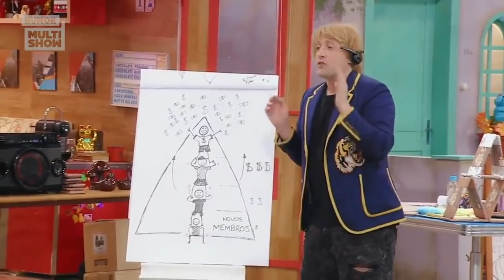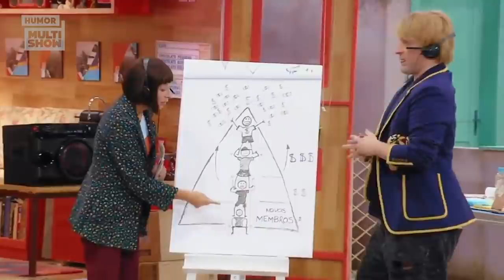Seu Lupércio VIROU ENREDO no carnaval da Vila | Vale A Pena Rir De Novo | Humor Multishow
No "Vale A Pena Rir De novo", relembre os momentos mais atazanados da dupla Rique e Violeta: a obra na vila, as aulas de inglês express, a venda de barras de chocolates e o inesquecível carnaval que teve Seu Lupércio como enredo AND muso absoluto!

🎥 ASSISTA TAMBÉM 🎥